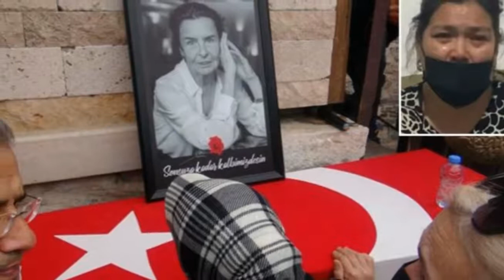Fatma Girik'in bakıcısına suç duyurusu